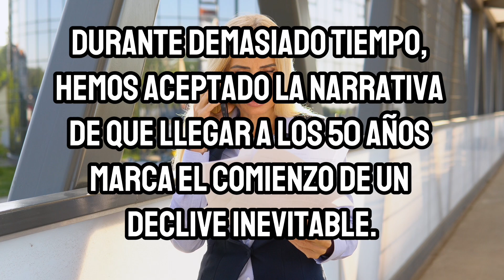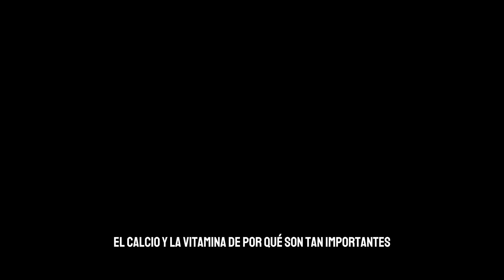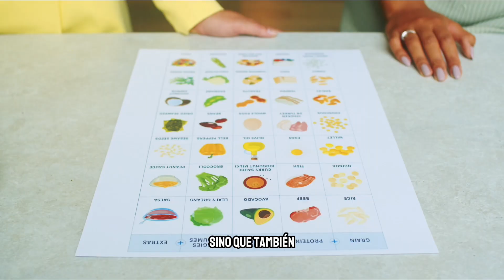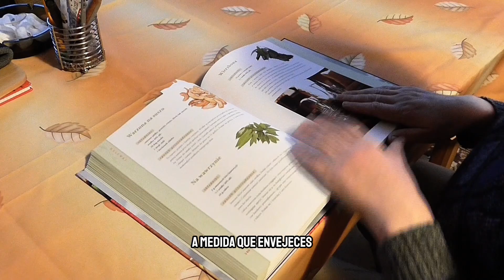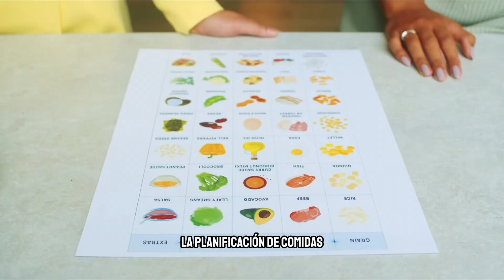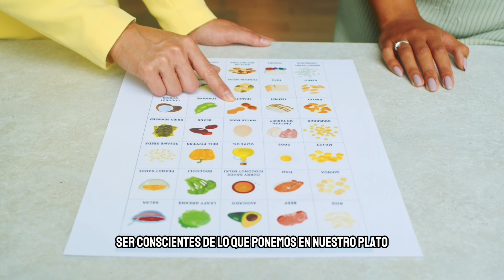❤️ Esto debes comer si quieres mantenerte joven DESPUÉS DE LOS 50 (todos los días)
🎁 INSCRÍBETE a nuestro curso sobre NUTRICIÓN ANTIINFLAMATORIA Y descubre cómo SEGUIR JOVEN DESPUÉS DE LOS 50.
Te alimentarás de forma coherente hasta saciarte, mejorar tu vitalidad, eliminar enfermedades e incluso adelgazar en el proceso.

👉 ❤️ Más VIVO que nunca a los 50! Claves para una VIDA PLENA y ENERGÉTICA

En el video de hoy  exploramos las claves fundamentales para envejecer con salud después de los 50. Desde la importancia de la nutrición hasta hábitos clave, descubrirás cómo construir un camino hacia un envejecimiento saludable y pleno.

 Abordamos la preocupación común sobre envejecer y presentamos la idea de que prepararse para los 50 es esencial para una vida saludable y plena.

Cambios a los 50 años: Exploramos los cambios hormonales, estructurales y emocionales asociados con la edad adulta y destacamos la importancia de anticiparse y prepararse.

 Importancia de la nutrición en la edad adulta: Detallamos la crucial relación entre la nutrición y el envejecimiento saludable, destacando la necesidad de cambios en la dieta y la anticipación a los 50.

Alimentos esenciales para la salud ósea:  Profundizamos en alimentos ricos en calcio y vitamina D, destacando su papel en la prevención de enfermedades óseas, con énfasis en la diversidad de fuentes más allá de los lácteos.

Proteínas de calidad y su importancia: Exploramos la necesidad de proteínas de calidad para la salud muscular, inmunológica y hormonal, enfatizando la importancia de la cantidad y variedad de fuentes proteicas.

 Grasas saludables y su papel en la salud: Desmitificamos las grasas, resaltando su importancia en la protección cerebral, cardiovascular y hormonal, y subrayamos la necesidad de fuentes naturales y equilibrio.

 Antioxidantes y fibra: Combatiendo el envejecimiento prematuro: Exploramos la función de antioxidantes y fibra en la lucha contra el envejecimiento prematuro, alentando la inclusión de alimentos coloridos y variados.

Hidratación, suplementos y planificación de comidas: Concluimos destacando la importancia de la hidratación, la consideración sabia de suplementos y la planificación cuidadosa de comidas para una vida saludable.

Concluimos el video invitando a la audiencia a inscribirse en nuestro curso de nutrición antiinflamatoria, dar like, comentar y compartir el video para ayudar a más personas a acceder a estos valiosos consejos.

🔥Envejecimiento saludable, Nutrición después de los 50, Cambios hormonales y estructurales, Preparación para los 50 años, Alimentos para la salud ósea, Calcio y vitamina D, Proteínas de calidad, Grasas saludables, Antioxidantes y fibra, Hidratación adecuada, Suplementos nutricionales, Planificación de comidas, Nutrición antiinflamatoria, Curso de nutrición, Estilo de vida saludable,
ALIMENTACION SALUDABLE,
ALMENTACION PARA MAYORES DE 50 AÑOS,
50 años,
alimentacion en adultos,
alimentacion para deportistas,
alimentacion para,
beneficios de los suplementos,
beneficios de,
aliemntos para,
beneficios de las proteinas,
proteinas para,
suplementos,
suplementos para,
adultos,
como ganar masa muscular,
ganar muculo,
ganar masa muscular despues de los 40,
como se alimenta una persona de 50 años,
como se debe alimentar una persona de,
alimentos para los huesos,
alimentacion en el adulto mayor
alimentos para adultos mayores
alimentación, alimentación saludable, salud